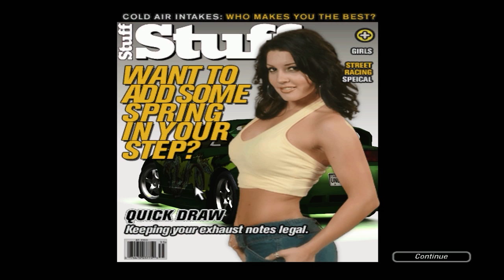N2O w żyłach ! #16 | NFS Underground 2